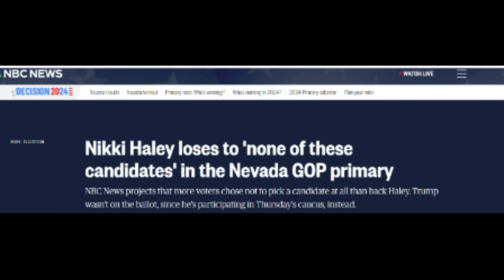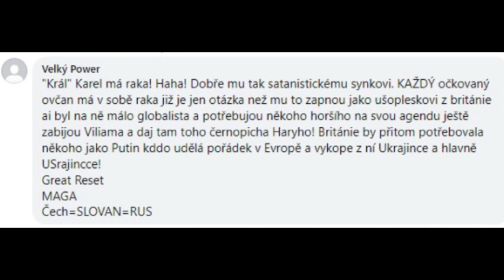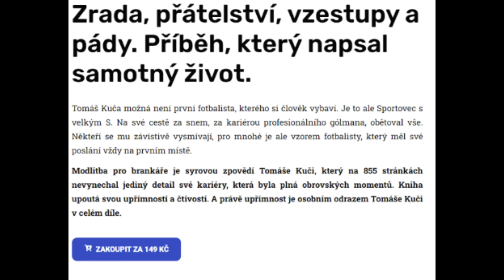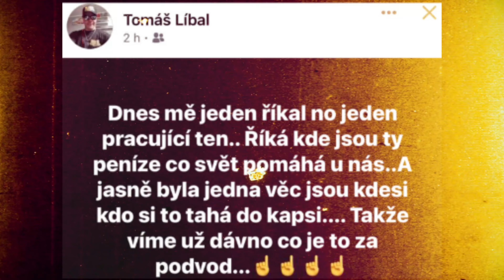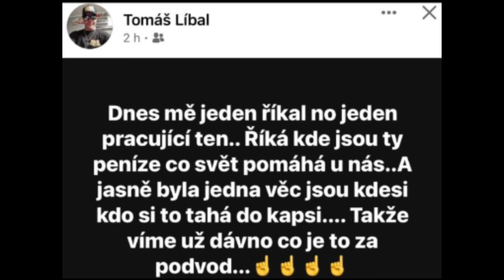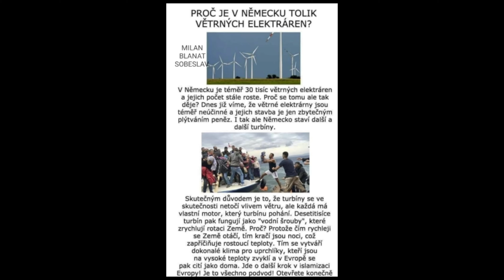Fakta X #14- Britská královská rodina I.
Když vloni zemřela královna Alžběta, truchlili za ní lidé z celého světa. Královna, která ostrovní velmoci vládla neskutečných 70 let, byla mimořádně populární postavou. Alžbětina rodina ale dříve čelila celé řade skandálů. Nejde ani tolik o to, že si na sebe Harry na party oblékl nacistickou uniformu...když jeden bývalý král navštívil Hitlera, pozdravil ho zdviženou pravicí…a tušilo se, že k nacismu chová skutečné sympatie. Když jde o skandály, samozřejmě nemohou chybět ani nejlepší citáty Alžbětina manžela, prince Philipa. A věděli jste, že dávno před Meghan Markle tu byla jiná Američanka, která královskou rodinou zamávala daleko víc? Jak asi tušíte, Marek Korejs s Honzou Paličkou se ani tentokrát navzdory upřímné snaze s obsahem nevešli do dvaceti minut. Těch zajímavých věcí je zkrátka příliš. Před vámi je jeden z nejdelších dílů podcastu Fakta X. Honza Palička a Marek Korejs odkrývají fascinující svět záhad, spiknutí a konspiračních teorií. Vydejte se s nimi na dobrodružnou výpravu do temných zákoutí lidského poznání, kde se budou zkoumat neuvěřitelné spojitosti a fascinující podivnosti. Od staletých konspiračních teorií po aktuální záhady, které se na první pohled zdají nevysvětlitelné. Co je fikce, a co jsou fakta? To vám (možná) odhalí podcast Fakta X.